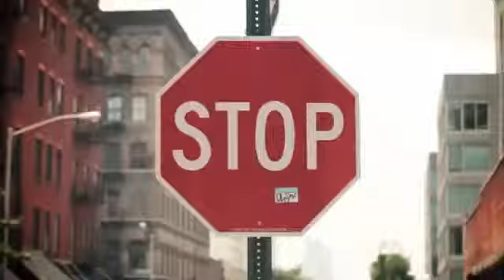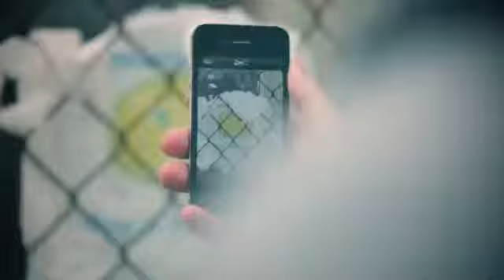DmC Devil May Cry Eye of Dante Free App Trailer